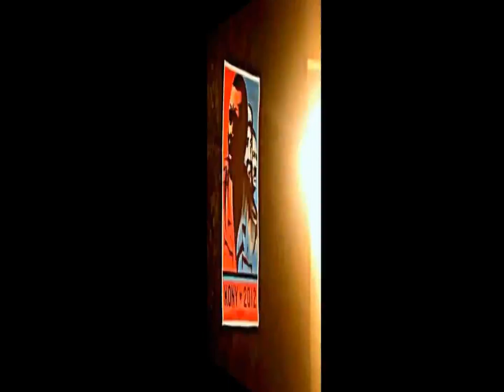Kony critics Right or wrong?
There are many critics of the movement to get Kony.
Most seem to are part of a concerted effort to interfere with those with a job to do - Aidding and abetting, it is.
If they were held captive, I don't think they want others to look the other way.
 Others are well meaning, put are inadvertenly helping Kony and other warloads.
 I'm not saying we should be the Worlds policemen, other nations can do their bit.